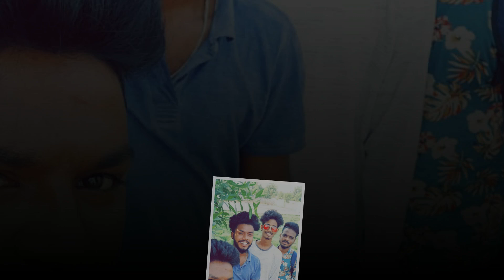HYDERABAD || DOSTHANI DILDAR VOL.1 NEW SONG || DJ LINGA PRESENTS || 9000287121#dj#dp#sunnymudhiraj#y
TelanganaFolksongs djlingasongs Hyderabad ||Dosthanl dollar bill. 1New song ||DJ Linga SunnyMudhiraj000
Singer :Sai Kiran
 DJ mixing: DJ Linga
video editing :sunny